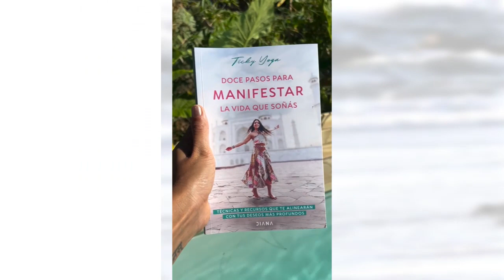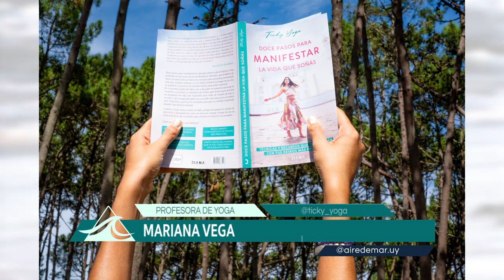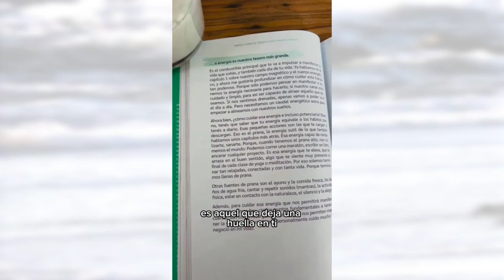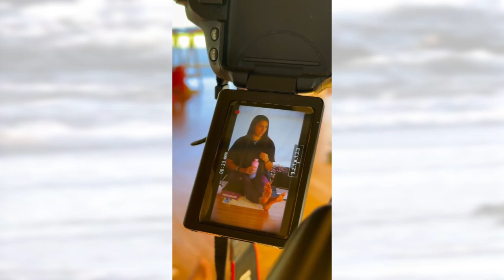AIRE DE MAR - Programa #156 Ticky Yoga - Bloque 2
En este nuevo programa, Floppy Sagasti recibe y entrevista a Ticky Yoga.
Mariana Vega estudió Ciencias de la Comunicación en la Universidad ORT, y trabajó en publicidad y comunicación corporativa.
Hoy es profesora de yoga internacional y se ha formado en distintas áreas de esta disciplina, como Hatha, Vinyasa, Ashtanga, y SUP yoga, entre otras.
Nos cuenta de sus comienzos en el Yoga, su pasión por el mar y el lanzamiento de su primer libro: Doce pasos para manifestar la vida que soñás.

¡Gracias Ticky!